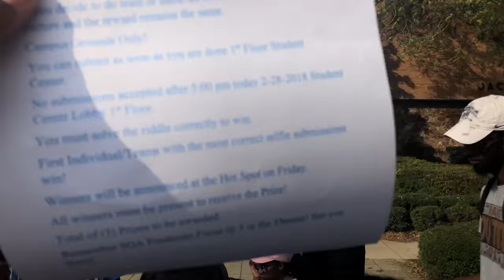VLOGS WITH KEE @Jackson State University🐯🔵⚪️ 🎥 24. Freshman Week THEE Class Of 21🎓